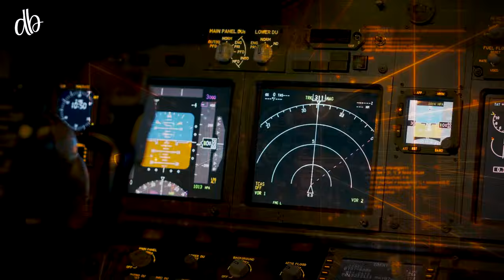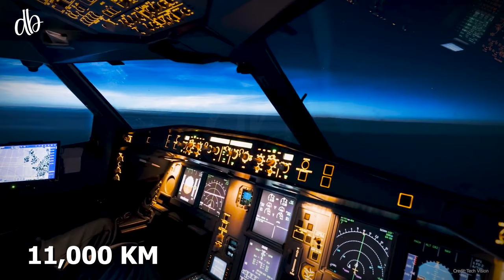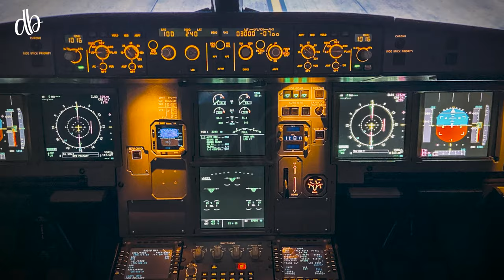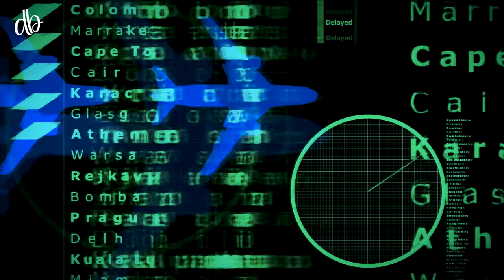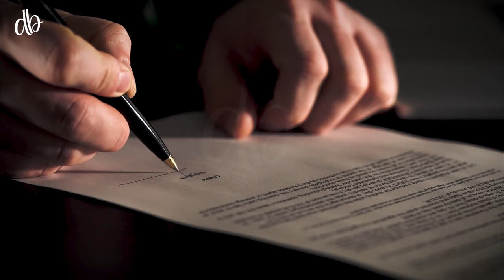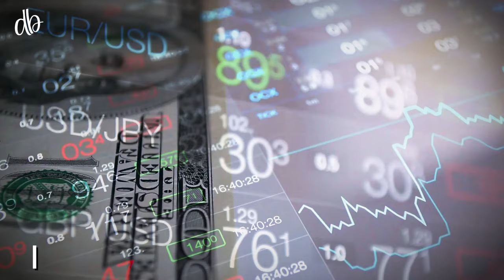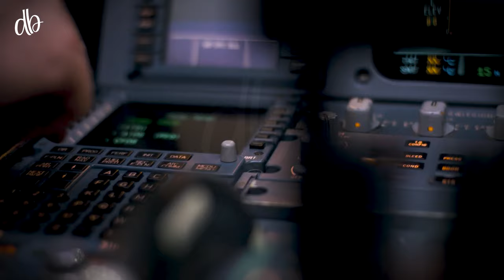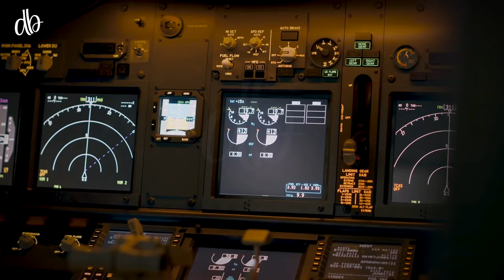Inside the B-2 Bomber, the Most Powerful Aircraft in the World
The B-2 Bomber, a marvel of military aviation and renowned for its stealth capabilities, features a distinctive flying-wing design that allows it to penetrate dense anti-aircraft defenses undetected. As one of the most powerful aircraft in the world, the B-2 carries a hefty payload, including nuclear weapons, and boasts a global reach, significantly enhancing the U.S. Air Force's strategic prowess.